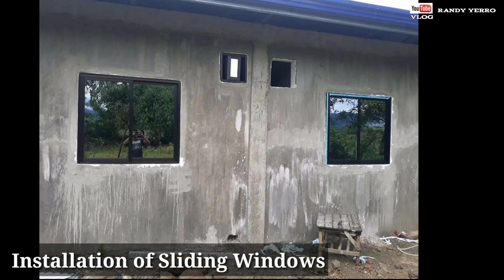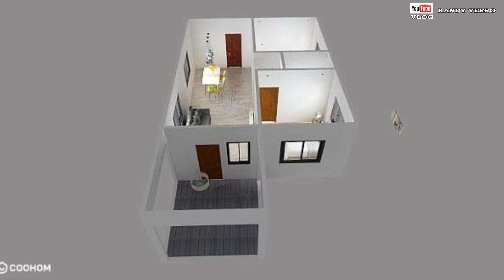300k Full Concrete naka Steel Trusses|Roofing,Palitada labas at loob,Flooring at Sliding Windows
This House 🏠🏠🏠 Video Own By. Ma'am Janelle Maizzen

Si Ma'am ay nag tatrabaho sa Amman Jordan bilang isang Domestic Helper, 10years narin siyang Abroad,From Nueva Ecija Philippines

CONGRATS MA'AM JANELLE MAIZZEN GOD BLESS🙏🙏🙏

BUILDING THE HOUSE with Labor 300,000 PHP
$6,000 USD

House Size.. 6x7.2m  Terrace 3x3m  52.2sqm 2Bedrooms 1Toilet&Bath

Start building the house August 2020

Steel Trusses and Roofing
Cost 130,000 Pesos with Labor

Finishing Inside and Outside Cost 50,000 Pesos

Etc.

TOTAL COST 300,000 PHP
$6,000 USD

This House is Located in Brgy. Calaanan Bongabon Nueva Ecija Philippines